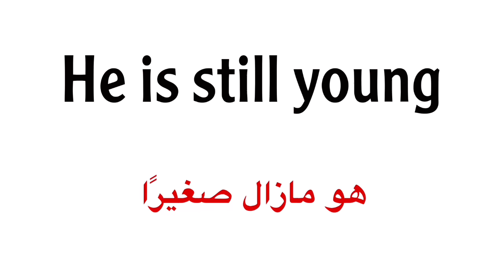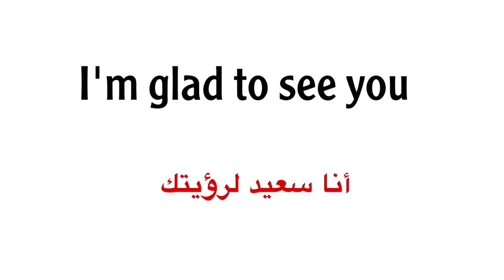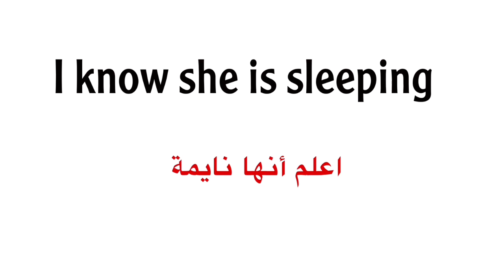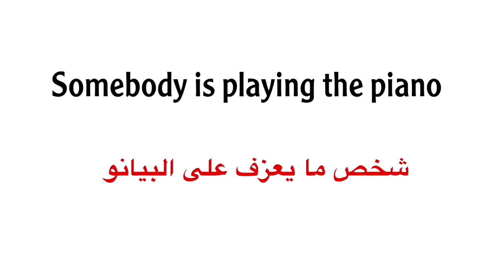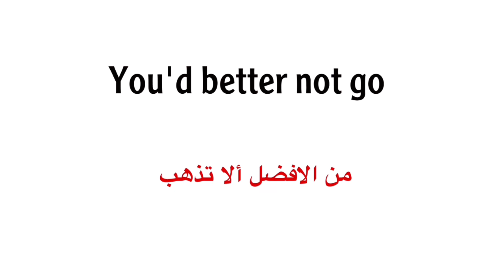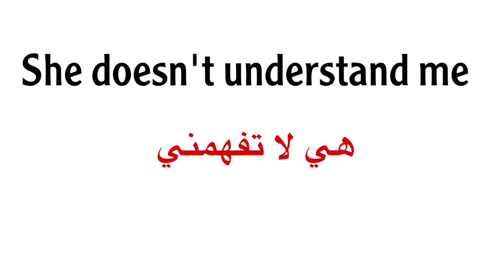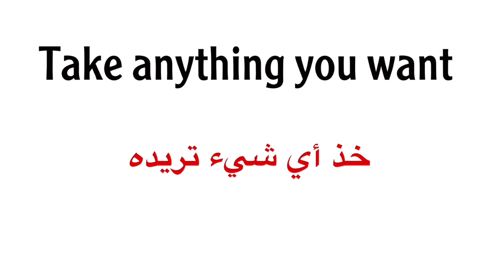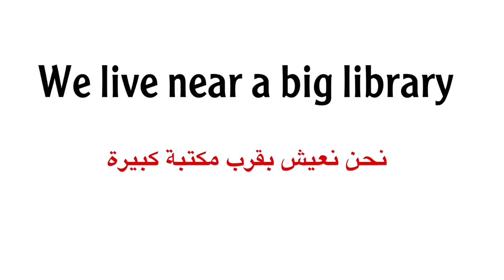جمل شائعة وسهلة بالانجليزية English Sentences￼